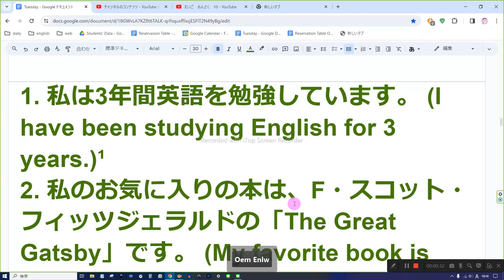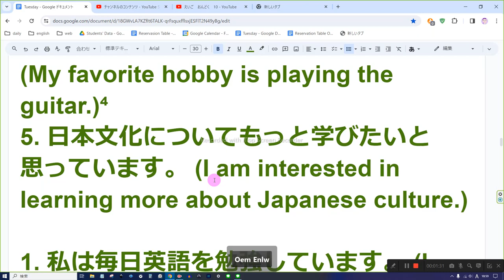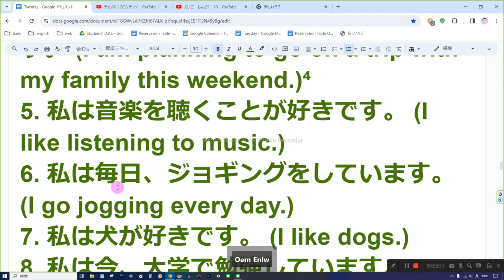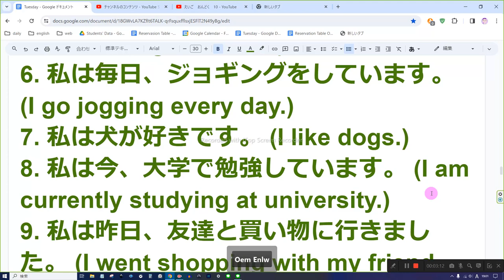えいご おんどく 11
1. 私は3年間英語を勉強しています。 (I have been studying English for 3 years.)¹
2. 私のお気に入りの本は、F・スコット・フィッツジェラルドの「The Great Gatsby」です。 (My favorite book is "The Great Gatsby" by F. Scott Fitzgerald.)²
3. 来年の夏にニューヨーク市を訪れる予定です。 (I am planning to visit New York City next summer.)³
4. 私の趣味はギターを弾くことです。 (My favorite hobby is playing the guitar.)⁴
5. 日本文化についてもっと学びたいと思っています。 (I am interested in learning more about Japanese culture.)

1. 私は毎日英語を勉強しています。 (I study English every day.)¹
2. 私の好きな食べ物はピザです。 (My favorite food is pizza.)²
3. 私は昨日、友達と映画を見に行きました。 (I went to see a movie with my friend yesterday.)³
4. 私は今週末、家族と旅行に行く予定です。 (I am planning to go on a trip with my family this weekend.)⁴
5. 私は音楽を聴くことが好きです。 (I like listening to music.)
6. 私は毎日、ジョギングをしています。 (I go jogging every day.)
7. 私は犬が好きです。 (I like dogs.)
8. 私は今、大学で勉強しています。 (I am currently studying at university.)
9. 私は昨日、友達と買い物に行きました。 (I went shopping with my friend yesterday.)
10. 私は将来、日本語を流暢に話せるようになりたいです。 (I want to be able to speak Japanese fluently in the future.)